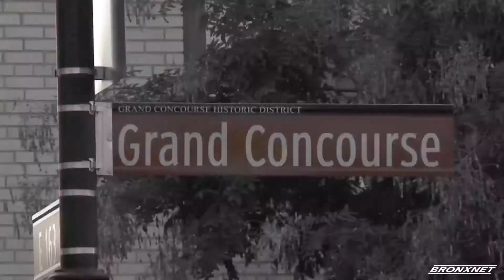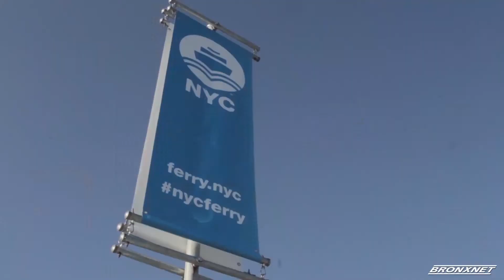Bellas Fasinionistas: Dawn Diaz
Dawn Diaz, founder Milagros Day Worldwide